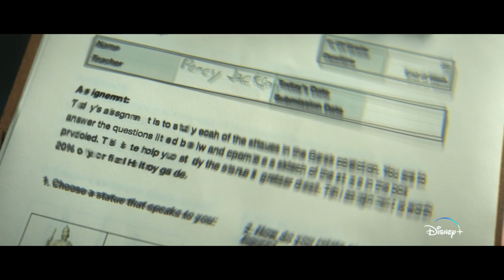ПЕРСИ ДЖЕКСОН И ОЛИМПИЙЦЫ Сезон 1 - трейлер (2023) Уокер Скобелл, Сериал Disney+ HD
Первый трейлер сериала "ПЕРСИ ДЖЕКСОН И ОЛИМПИЙЦЫ" Сезон 1 с Уокером Скобеллом в главной роли. Показ на Disney+ 20 декабря 2023 года.

Полубог Перси Джексон отправляется в путешествие по Америке, чтобы предотвратить войну между олимпийскими богами.